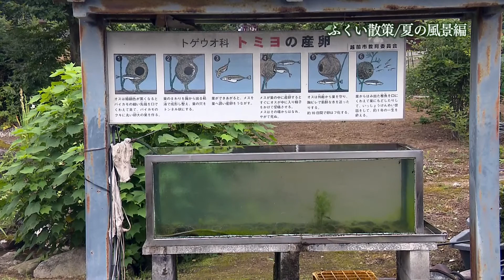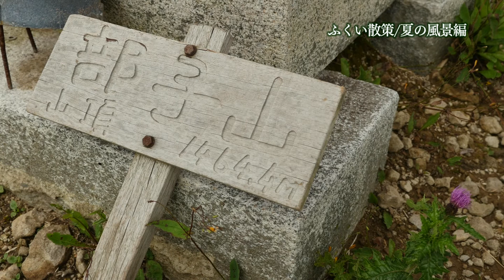ふくい散策 夏の風景2016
福井県内の涼しげな風景をお届け。福井ケーブルテレビ制作番組です。